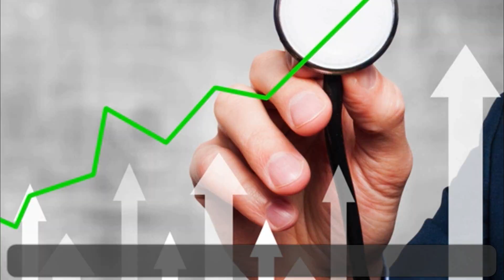Evaluation of Quality Improvement through Self Quality Audits A Case in Lamp Industry